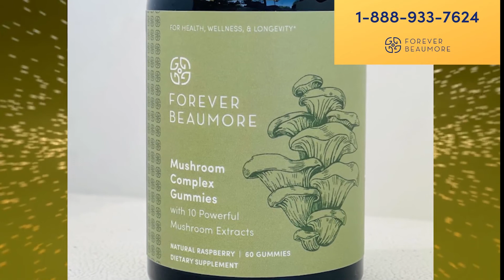SẢN PHẨM VITAMINE MUA 3 TẶNG 2 AUG 24-2021